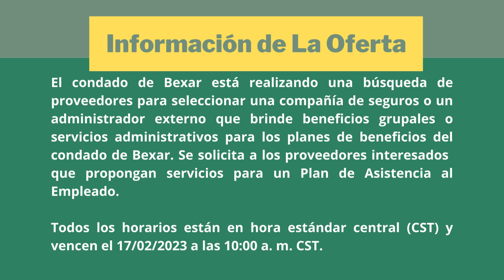Evento 984 0 Programa de Asistencia al Empleado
El condado de Bexar está realizando una búsqueda de proveedores para seleccionar una compañía de seguros o un administrador externo que brinde beneficios grupales o servicios administrativos para los planes de beneficios del condado de Bexar. Se solicita a los proveedores interesados ​​que propongan servicios para un Plan de Asistencia al Empleado.

Todos los horarios están en hora estándar central (CST) y vencen el 17/02/2023 a las 10:00 a. m. CST.